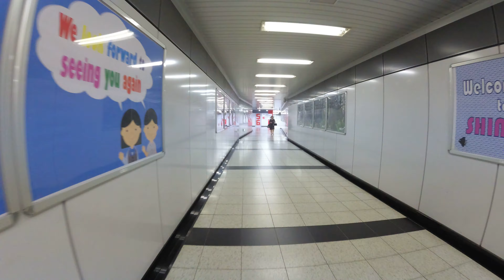【4K乗換動画】新宿駅 13-14番線 山手線、中央総武線―5-6番線 成田エクスプレス 乗換え YI4＋で撮影４K60p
新宿駅　13-14番線　山手線、中央総武線―5-6番線　成田エクスプレス　乗換え　YI4＋で撮影４K60p